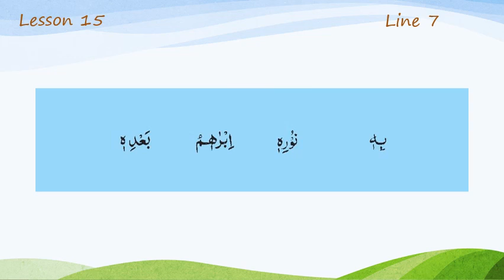Lesson 15 Line 7